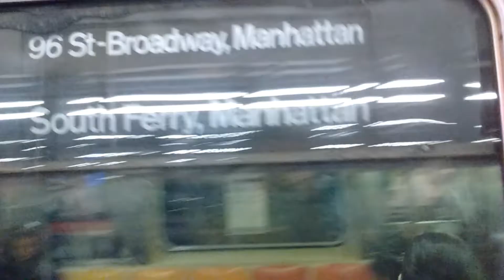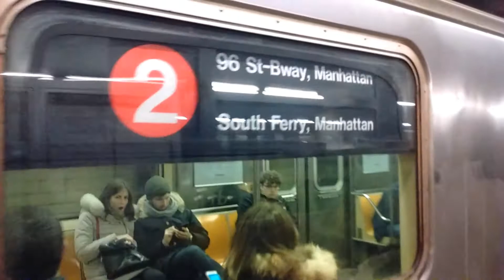ᴴᴰ R62 & R62A (2) Train Action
2 sets of R62s and a single set of R62A appeared on the 2 line today. It only ran between 96 St and South Ferry due to a service change.